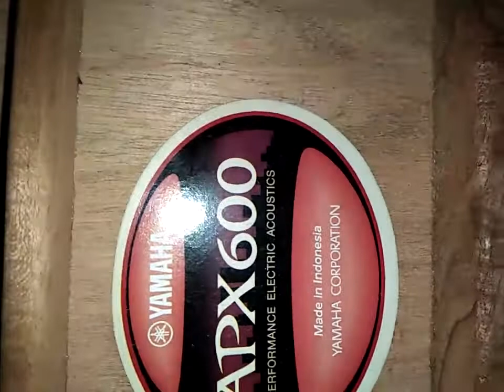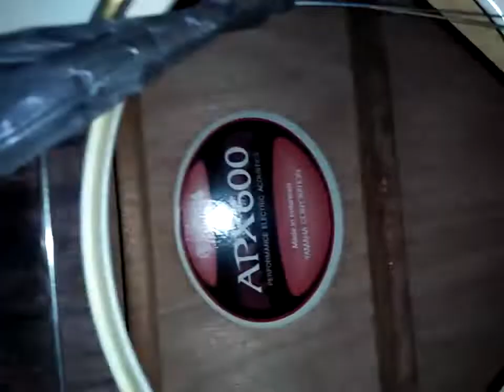gitar baru bracing retak😱yamaha APX600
Siwalankerto permai I blok D/14
surabaya selatan, jawa timur, indonesia

Wonderkid guitar shop

buy and sell guitars
Setting
Clean up
mirror finish polish
Light repair (ringan)

untuk setting/clean up/repair ringan, kontak fb atau ig atau WA